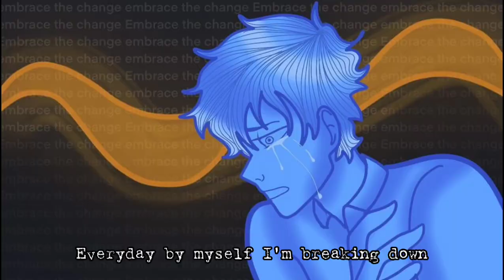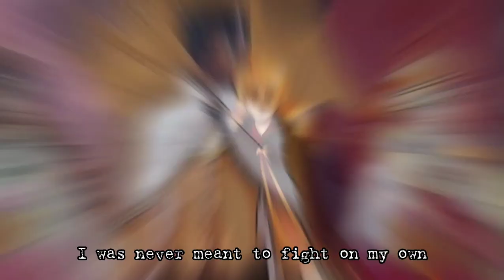Keeper of the Lost Cities × On My Own (Ashes Remain)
today is my youtube channel's one year anniversary!!😭❤ 1 year ago, i decided to make a youtube channel because of quarantine and i had literally nothing to do. who knew we would come this far?
i'm not telling you guys this enough, but i'm thankful for every one of you, to those who were with me from the start, to those who came later, and to the new ones. you guys are all welcome here :) i know i haven't been posting much lately, but just letting you guys know, i'm not planning to leave any time soon. this community is full of awesome people who are willing to talk and have a conversation with you and i just really appreciate that. Again, thank you y'all so so much and i can't wait to see what's going to happen next. you guys are the best✨  -CaptainPersassy

(if i missed anyone, please let me know!)